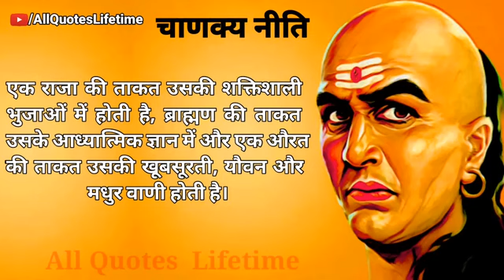आचार्य चाणक्य के अनमोल विचार | आचार्य चाणक्य नीति | आचार्य चाणक्य कोट्स | Chanakya Niti Moral Quotes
आचार्य चाणक्य के प्रेरणा दायक अनमोल विचार || Chanakya Quotes In Hindi || Chanakya Niti in Hindi || Best Thoughts Of Chankya Niti In hindi

Great Teacher & Philosopher Chanakya's Top & Best Motivational & Inspirational quotes in Hindi

Chanakya has given many motivational and inspirational wisdom thoughts and insights about life, success, love, hate, future, dream, friendship and leadership. The wise teachings given by Kautilya for success in life and work are very precious.

Aaj ka Suvichar (quotes of the day) - मूर्खों से अपनी तारीफ सुनने से अच्छा है, कि आप किसी बुद्धिमान की डांट सुनें। आइये सुनते हैं,  इस महान ज्ञानी के अनमोल वचन-

about chanakya in hindi
about chanakya niti
about chanakya niti
about chanakya niti in hindi
arya chanakya niti
chanakya dialogues in hindi
chanakya gyan in hindi
chanakya hindi
chanakya in hindi
chanakya in hindi language
chanakya information in hindi
chanakya jivani in hindi
chanakya katha in hindi
chanakya niti
chanakya niti audio
chanakya niti audio in hindi
chanakya niti for success in hindi
chanakya niti for wife
chanakya niti hindi version
chanakya niti sastra
chanakya niti wallpaper
chanakya rajneeti in hindi
chanakya rules in hindi
chanakya vichar in hindi
chanakya words in hindi
complete chanakya niti
hindi chanakya
hindi chanakya niti
information about chanakya in hindi
life of chanakya in hindi
sampurna chanakya niti in hindi
sri chanakya niti-sastra
chanakya niti in english
chanakya niti wiki